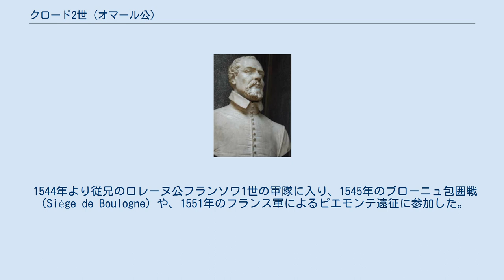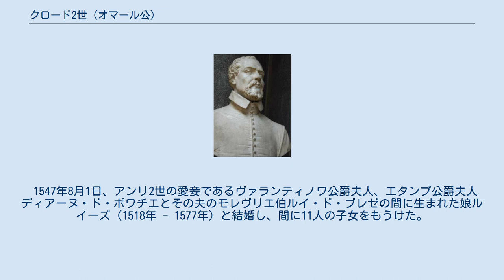クロード2世 (オマール公)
ヴェルサイユ宮殿の戦士回廊に置かれたオマール公クロードの胸像 クロード2世・ド・ロレーヌ（Claude II de Lorraine, marquis de Mayenne, duc d'Aumale, 1526年8月18日 - 1573年3月3日）は、フランスの上級貴族ギーズ公爵家の一員で、マイエンヌ侯爵及びオマール公爵（在位：1550年 - 1573年）。
スコットランド王ジェームズ5世妃マリーは姉、ギーズ公フランソワ、ロレーヌ枢機卿シャルルは兄、エルブフ侯ルネ2世は弟。
 ギーズ公及びオマール公クロード1世とその妻でヴァンドーム伯フランソワの娘であるアントワネット・ド・ブルボンの間の4男として生まれた。
 1544年より従兄のロレーヌ公フランソワ1世の軍隊に入り、1545年のブローニュ包囲戦（Siège de Boulogne）や、1551年のフランス軍によるピエモンテ遠征に参加した。
翌1552年のメス、トゥール、ヴェルダンの3司教領（Trois-Évêchés）の占領にも加わったが、この時神聖ローマ皇帝カール5世の側に寝返ったブランデンブルク＝クルムバッハ辺境伯アルブレヒト・アルキビアデスの捕虜となり、1555年までクルムバッハのプラッセンブルク城に幽閉されていた。
1558年、兄のギーズ公フランソワの指揮したカレー占領に参加している。
 クロード2世はその後、フランス王アンリ2世によってブルゴーニュ地方の知事に任命された。
1572年、サン・バルテルミの虐殺にあたって甥のギーズ公アンリ1世が中心的な役割を果たした際には、甥を支援している。
1573年のラ・ロシェル包囲戦の戦場に、アンジュー公（後のフランス王アンリ3世）のお供として随行した際、大砲の弾に当たって戦死した。
 1547年8月1日、アンリ2世の愛妾であるヴァランティノワ公爵夫人、エタンプ公爵夫人ディアーヌ・ド・ポワチエとその夫のモレヴリエ伯ルイ・ド・ブレゼの間に生まれた娘ルイーズ（1518年 - 1577年）と結婚し、間に11人の子女をもうけた。